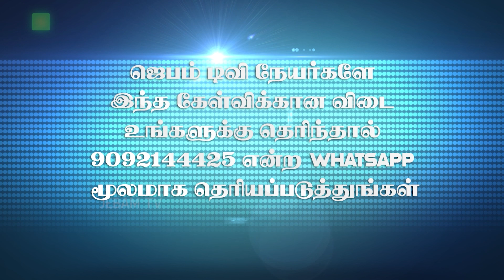Bible Words Game | வார்த்தை விளையாட்டு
1. The Holy One- A programme where God is being praised for His holiness by describing His attributes.
2. Prayer Walk- Each day a street is selected and prayer walked. So monthly 22 streets are walked and prayed for.
3. Traffic prayer-Telecast of Praying on the accident spots .
4. Emergency prayer-Instant telecast of prayer points and Praying for the critical patients in the hospitals as and when the prayer needs are shared from 17 different well known hospitals in the city.
5. Breaking Prayer- whatever be the breaking news would be immediately telecasted as a prayer need.
6. How to Pray?- Based on the ongoing issues of the society, three different pastors discuss how to avoid the future repetitions of the same issues and pray for the same.
7. My leaders-Telecast of conducting Personal interviews with Government Leaders and praying for them based on 1Timothy-1:2.
8. The Real Fighters- Daily prayer for the army and the police departments.
9. The Real Heroes- Daily prayer for the safety of Ambulance drivers.
10. Men of God- Personal interview with men of God where they share their testimonies and life experiences.
11. A Hand full of flour and little oil- Diet advice for pastors and preachers, live cooking, suggestions for consuming energy giving food for pastors before ministering on the stage.
12. Wedding at Cana- Telecasting the interview with the men of God on their Wedding Anniversary.
13. Don’t Worry- Teaching the people How to pray instead of worrying when the enemies rise against them.
14. Media Missions- Praying for all the Christian Media channels.
15. Seed- Telecasting the lives of the men of God who have entered into eternal glory.
16. Goodnight – Thanksgiving prayer for the day.